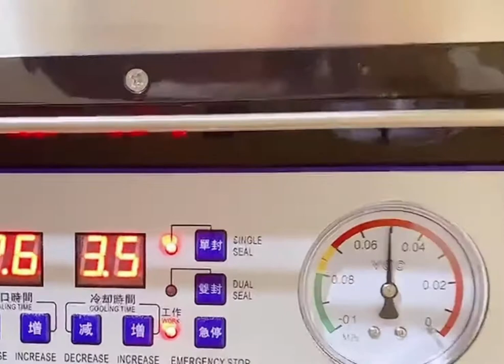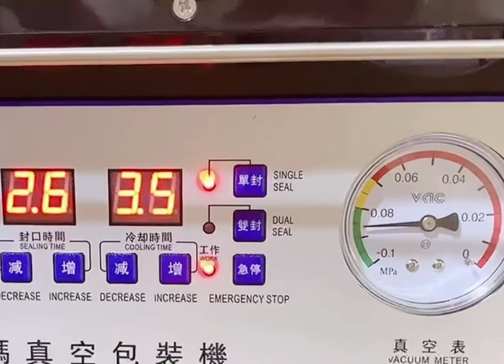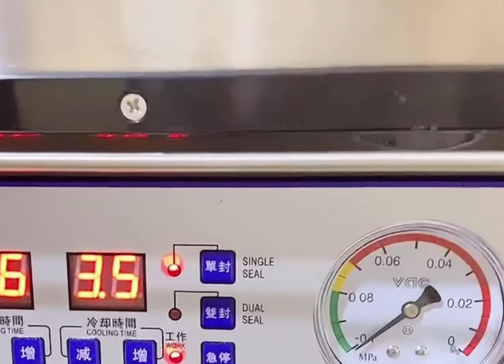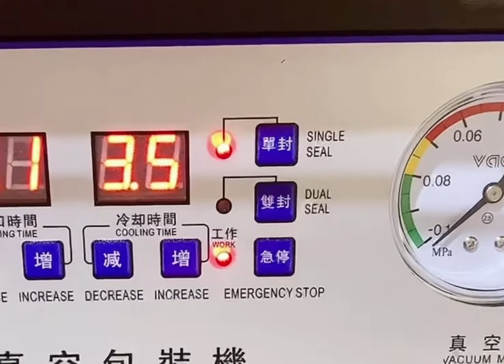#08 Getting Pork Belly Ready For Bacon.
Chào mừng các anh chị và các bạn ₫ã ₫ến với kênh John&Phuong West OZ. Hôm Phương và OX Chuẩn xẽ thịt ba chỉ ₫ể ̉ làm món thịt xông khói . Hãy nhấn
SBUCRIBE/ĐĂNG KÝ : John&phuong West OZ .Để ₫ón xem các video mới nhất của Phương và OX nhé!
Cảm ơn các anh chị và các bạn . Chúc các anh chị và các bạn luôn vui,khoẻ❤️❤️